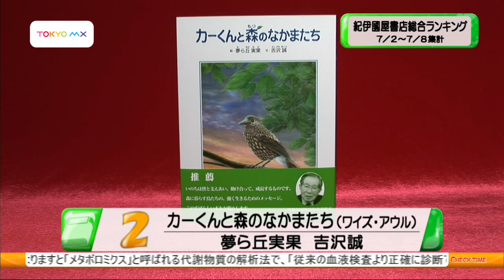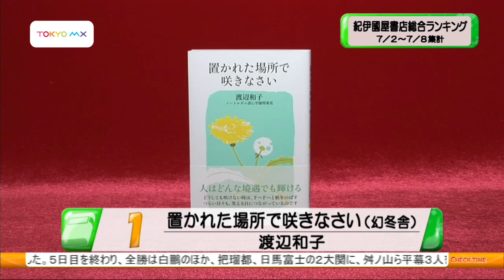チェックタイム 紀伊國屋書店総合ランキング 7月2日～8日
TOKYO MX　「チェックタイム」2012/07/13 放送
紀伊國屋書店総合ランキング　7月2日～8日